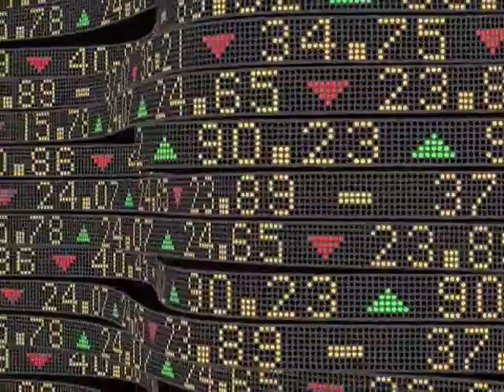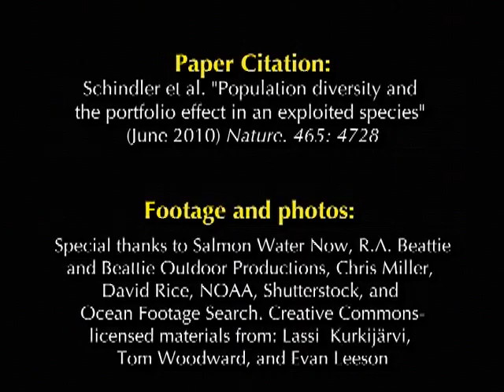Population Diversity and Portfolio Effects - Schindler et al Nature paper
Over 50 years of data from Bristol Bay, Alaska show that the region's many different populations of sockeye salmon act like a diversified portfolio of investments, buffering fisheries and incomes from the ups and downs of particular stocks. Stripped of its current diversity, that fishery would close once every two to three years rather than once every 25 years. Globally, rates of population loss are estimated to be a thousand times higher than species extinction. This study quantifies, for the first time, just how much depends on this "portfolio effect."